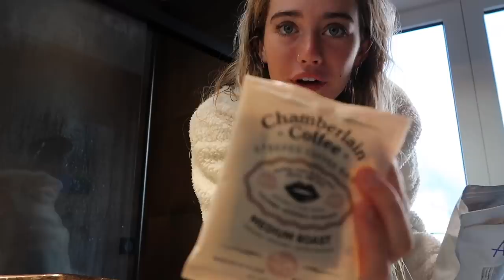what a day in my life is really like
GUYS SHOULD I STOP FARTING